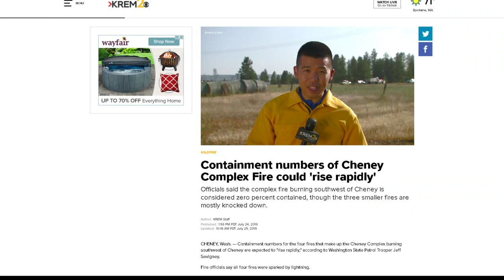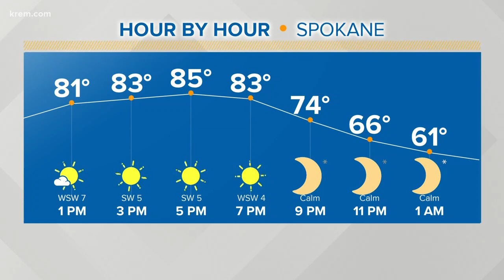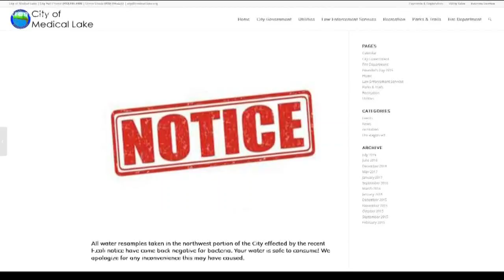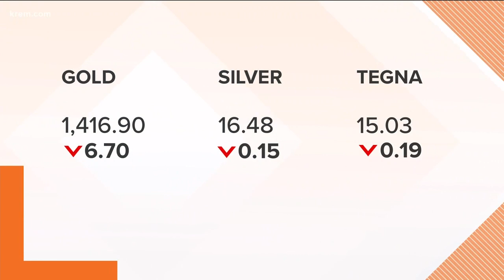KREM News at Noon, July 25, 2019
KREM 2 News at Noon headlines for Spokane County and North Idaho on July 25, 2019